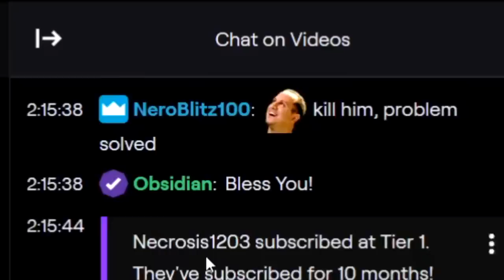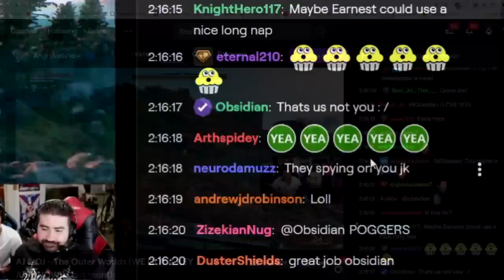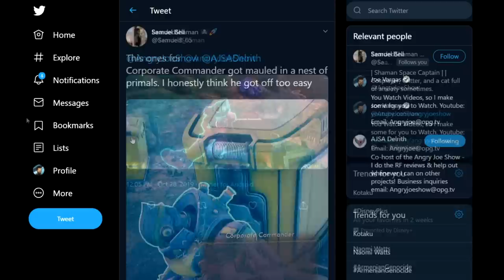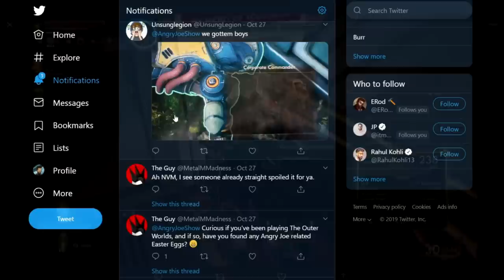The Outer Worlds Angry Review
AngryJoe, OtherJoe & Del Review The Outer Worlds, Obsidian's original IP that takes inspiration from the Fallout Series! This was a pleasant surprise we couldn't miss it! Better LATE than NEVER!